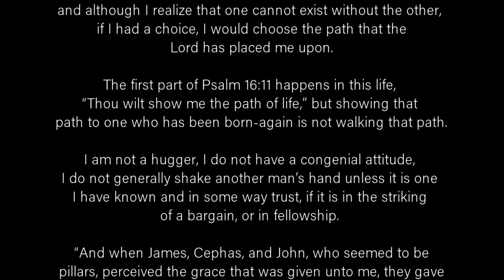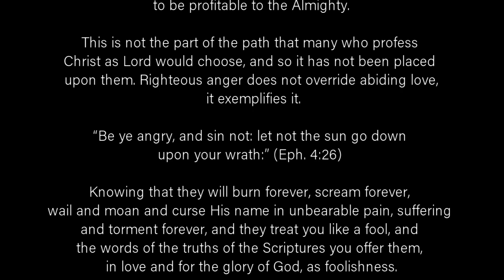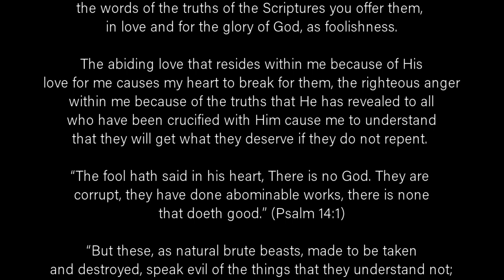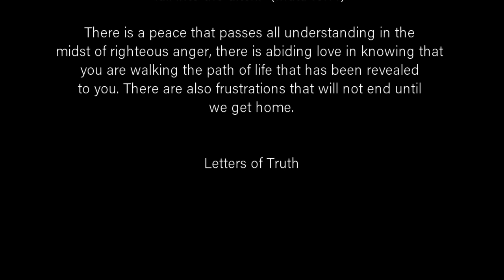Righteous Anger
“And when James, Cephas, and John, who seemed to be pillars, perceived the grace that was given unto me, they gave to me and Barnabas the right hands of fellowship; that we should go unto the heathen, and they unto the circumcision.” (Gal. 2:9)